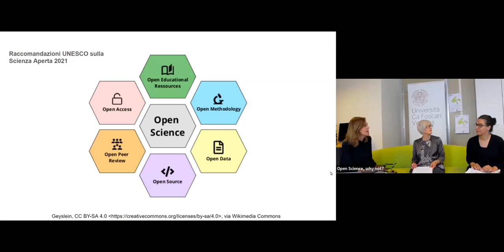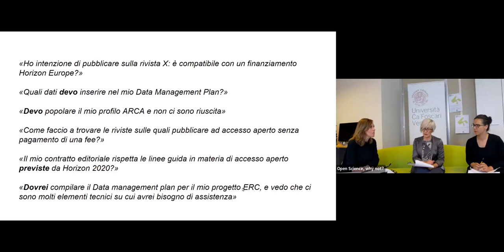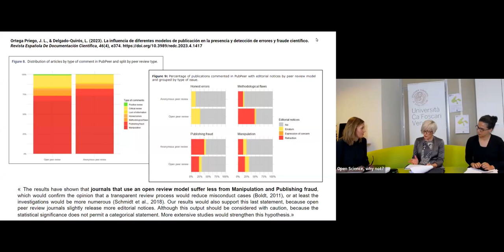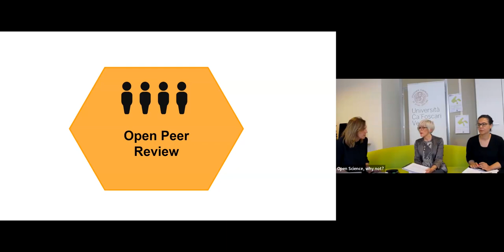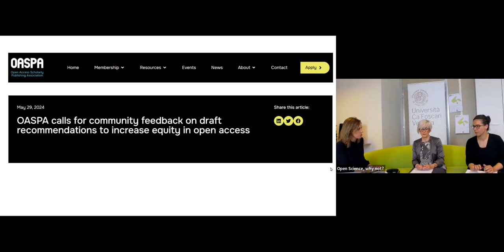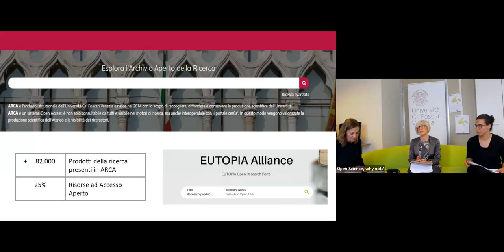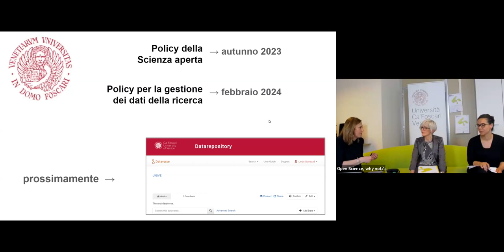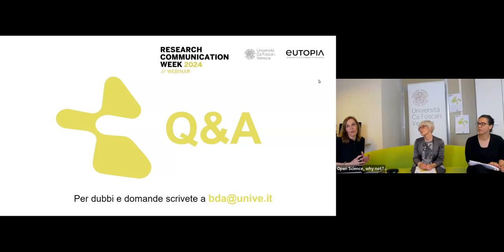Open Science, why not? Opportunità versus falsi miti e pregiudizi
L’incontro si focalizza sulle opportunità in tema di Scienza Aperta offerte dal Sistema Bibliotecario di Ca' Foscari (@Youcafoscari) alle diverse comunità di ricerca dell’Ateneo.

Lo scopo è sostenere un’idea di scienza condivisa, accessibile alla società e non solo all’accademia, in un’ottica di public engagement.

Il webinar offre l’occasione per affrontare (e sfatare) i più comuni pregiudizi e i falsi miti che accompagnano il concetto di Open Science, dai dati alle pubblicazioni scientifiche.

Interverranno:

Daniela Grandin, coordinatrice del Sistema bibliotecario di Ateneo (SBA) e direttrice della Biblioteca Digitale (BDA) dell'Università Ca’ Foscari Venezia

Romina Giolo, referente del Settore Gestione Risorse Informative della Biblioteca di Area Umanistica (BAUM) dell'Università Ca’ Foscari Venezia

Linda Spinazzè, Settore Fondo Storico della Biblioteca Digitale di Ateneo dell'Università Ca’ Foscari Venezia

Credits:
Daniela Grandin
Linda Spinazzè
Romina Giolo
con la partecipazione di Gaia Giusti